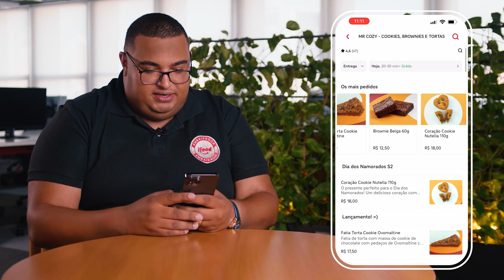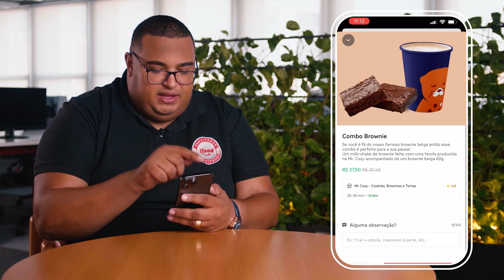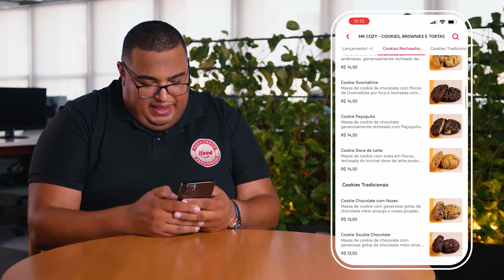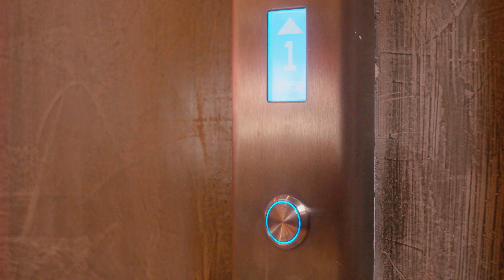Reagindo com o João: loja de doces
No episódio de hoje, @joaobarcelosoficial, Embaixador iFood, fez um pedido na @mrcozy e avaliou tudo com uma visão de cliente. Nessa análise, o João traz dicas de como incluir o nome do produto, categorias, entre outras. Assista até o final e confira todas as dicas e quais ajustes ele faria para vender ainda mais.

Gostou? Deixe o seu comentário, curta esse vídeo e compartilhe com mais pessoas.

Ah! Se quiser ser o próximo a ter o pedido e a loja avaliada, manda aqui nos comentário o Instagram da sua loja.

Quais temas você gostaria de ver no programa? Conta pra gente

0:01 - Introdução
1:05 - Reagindo a loja de doces
6:50 - Reagindo ao pedido
11:03 - Como participar do reagindo com o João